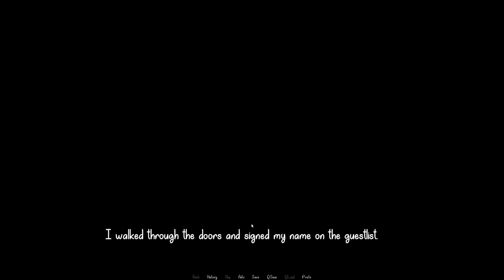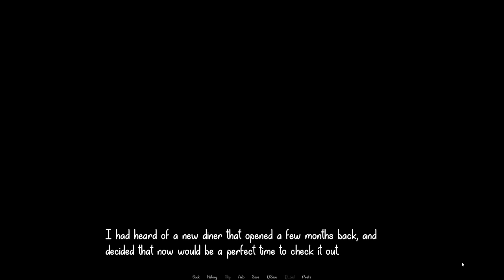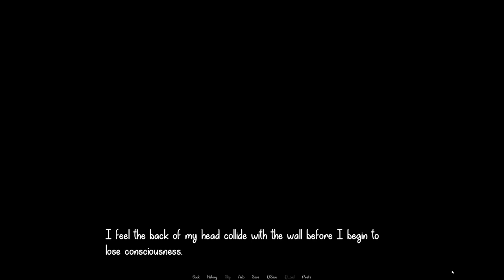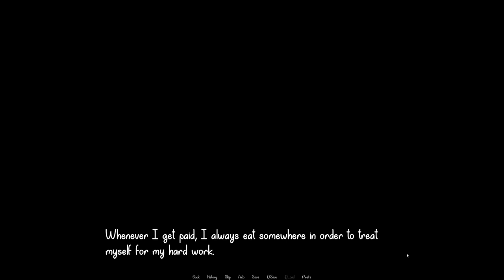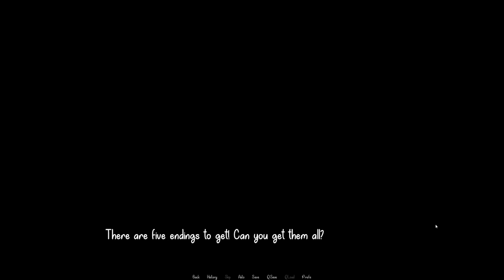The Diner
I swear, I get into more trouble with people. Especially in this game.

This guy... and the main character (MC). I swear my MC isn't the smartest. But then again it's based off my action. Facepalm all around.

Bloody hell...